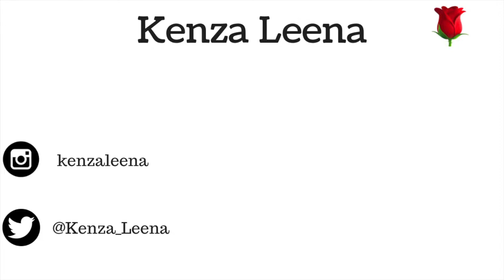Get ready w me for my amazing classes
Heyyy,

I think that each and everyone of us is going through a tough time. As we all are involved in the virus pandemic, and we all have to drastically change our lifestyle. Yes it is hard and nerve wracking but it is extremely important to remain positive and spread as much positivity as possible.
Please stay home, stay safe and don't be sad!

LOVE!!

K.